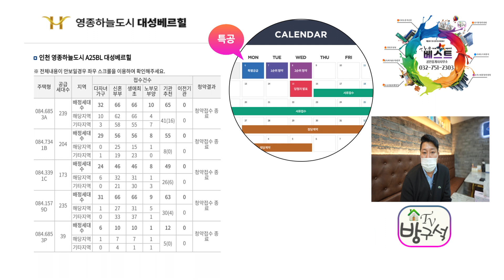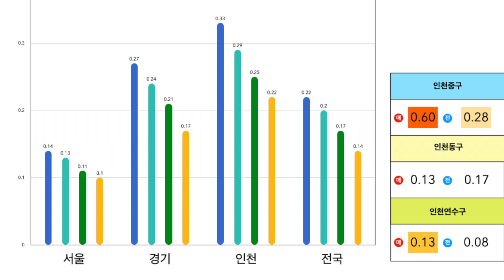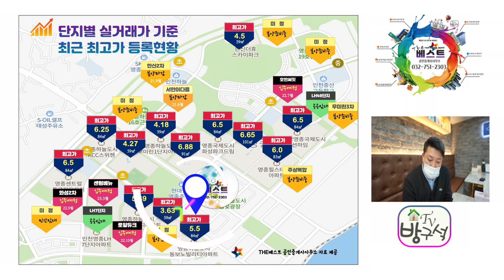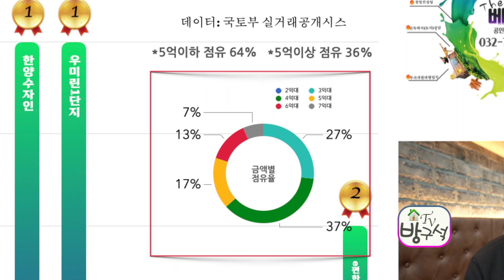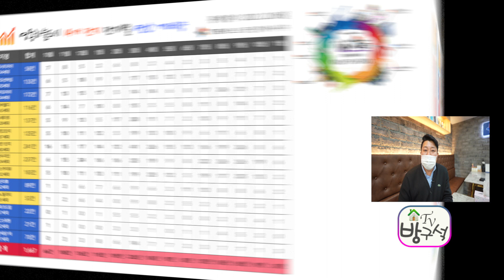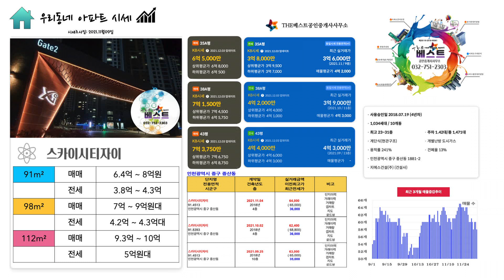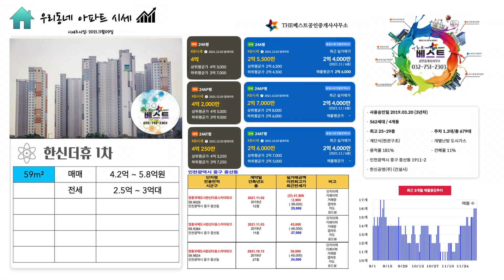영종도 아파트 주간브리핑 12.06일자 부동산시세동향 영종대성베르힐 특공결과 운서SK뷰 스카이시티1차 사전점검일정 안내 THE베스트부동산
안녕하세요 영종하늘도시 THE베스트부동산 입니다
유튜브 영종국제도시 부동산채널 방구석TV
최근 영종도 부동산 동향 및 매물상담 투자상담 진행하고 있습니다
아래 블로그에 영종도 부동산동향 및 정보등이 다양하게
최고의 부동산중개서비스를 제공하는 저희 방구석부동산에
문의주시면 최선을 노력을 다하여 원하시는 거래진행 되실수 있도록
최선의 노력을 다하겠습니다
-THE베스트부동산 -